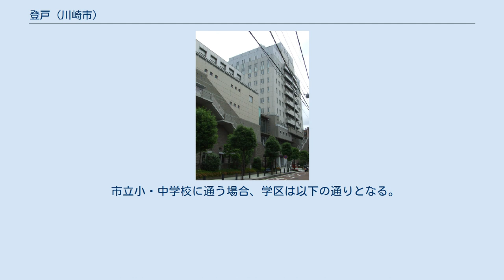登戸 (川崎市)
多摩区の町・字
日本 」 神奈川県 」 川崎市 」 多摩区 」 登戸 (川崎市) 登戸（のぼりと）は、神奈川県川崎市多摩区の地名。
多摩区の中心となる街。
川崎と立川の中間地点でもある。
 小田急線とJR南武線の乗換駅となっており、駅の中は年中混雑している。
駅周辺は大規模な区画整理事業が進行中で建物の解体や道路を新設する工事が至る所で行われている。
 現在は多摩川の南岸（右岸）に位置するが、寛政年間の頃までは下流側の宿河原とともに多摩川の北岸に位置していた。
これはこの付近が多摩川の河川地形のうち、網状流河川の範囲に位置しており、流路の移動が激しいためである。
 江戸時代は津久井道の宿場であったが、概して農村地帯であった。
1927年、小田急線と南武鉄道（南武線）が開業し登戸の発展が始まった。
 多摩区の区役所所在地である。
東京都心から約20km、新宿から約15km。
北東で多摩川を跨いで東京都狛江市元和泉・東和泉、南東で宿河原、南で東生田、西で枡形・生田、北西で中野島、北で和泉、及び北辺で楔形に食い込んだ登戸新町と接する。
地内に多摩川河川敷、多摩水道橋を有する。
登戸エリアと向ヶ丘遊園エリアに分かれている。
多摩川梨の名産地である。
 住宅地の地価は、2014年（平成26年）1月1日の公示地価によれば、登戸字丁耕地1530番14の地点で24万2000円/m2となっている。
 2017年（平成29年）12月31日現在の世帯数と人口は以下の通りである。